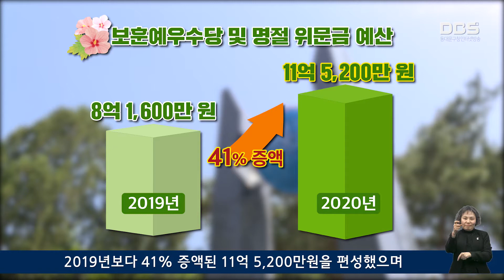국가유공자 예우수당 인상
2020년을 맞아 동대무구는 국가유공자와 유족에 대한 지원을 대폭 확대 했습니다.

구는 2020년 보훈예우수당 과 명절위문금 관련 예산으로 2019년 보다 41% 증액된 11억 5200만원을 편성했으며, 책정된 예산을 바탕으로 지역에 거주하는 국가유공자를 적극 지원할 계획입니다.

1월 1일부터 국가유공자 2,300여 명에게 매월 2만 원씩 지급했던 보훈예우수당을 3만 원으로 인상했으며, 국가 유공자 3,800여 명에게 지급하던 명절 위문금도 기존 2만원에서 3만 원으로 늘렸습니다. 그리고 지역 광복회를 비롯한 보훈단체에도 2019년 예산보다 1,800만 원 늘어난 1억 5,000여 만 원을 운영비로 지급할 예정입니다.

구는 다양한 정책을 통해 지역에 거주하는 국가유공자에 대한 예우의 격을 계속 높여 나갈 방침입니다. 한편 보훈예우수당 과 명절 위로금 관련 사항은 동대문구청 복지정책과(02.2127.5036)로 문의 하시면 보다 자세한 내용을 안내 받으실 수 있습니다.